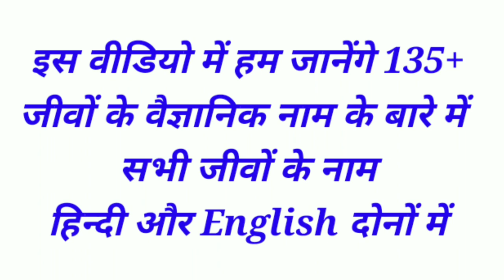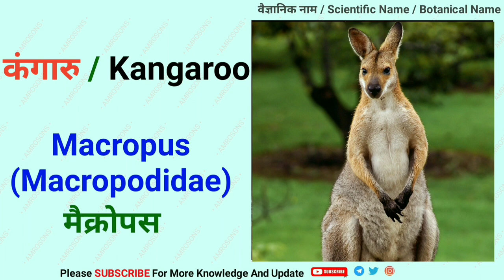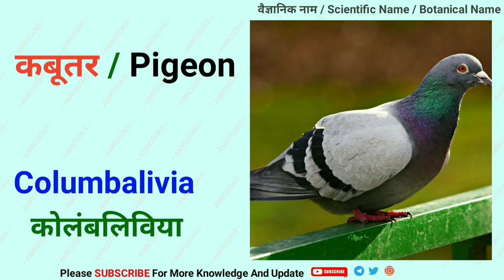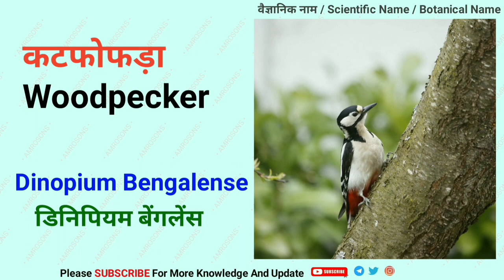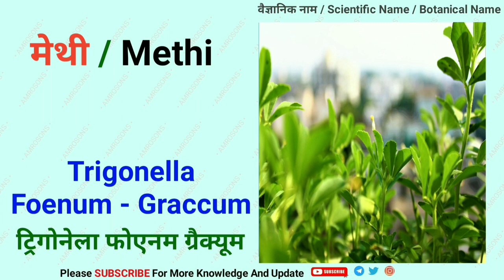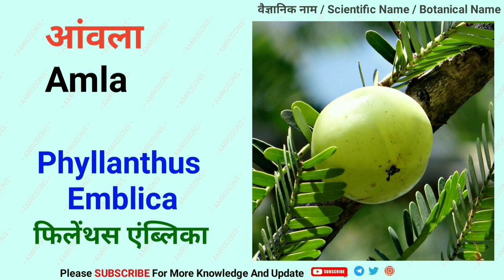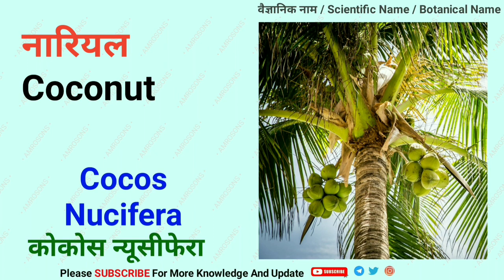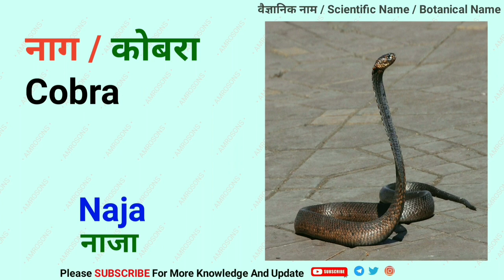वैज्ञानिक नाम | Scientific Name | Animals | Plants | Fruits | Vaigyanik Naam | AMROSONS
In Video:-

Video Me 135+ Jivo Ka Naam Hai ,Hindi aur English Me, Vaigyanik Naamo Ke Sath
• Jantuwo Ke Vaigyanik Naam
• Pakshiwo Ke Vaigyanik Naam
• Sabjiowo Ke Vaigyanik Naam
• Falo Ke Vaigyanik Naam
• Masalo Ke Vaigyanik Naam
• Kido Ke Vaigyanik Naam
• Faslo Ke Vaigyanik Naam
• Machchhliwo Ke Vaigyanik Naam
• Sapo Ke Vaigyanik Naam

""AMROSONS""
We Provide Free Education All Over The World.
This Channel Is For Competitive Examination
Exam Like:-
* SSC
* RAILWAY
* Civil Services
* Nursing Entrance Exam
* CTET
* State TET
* CDS
* Bank
* NDA
* DRDO
* Indian Soldiers
* Dental Entrance Exam
* Veterinary Entrance Exam
* UPSC
* TGT
* PGT
Etc.

Video is for educational purpose only.Copyright Disclaimer Under Section 107 of the Copyright 1976, allowance is made for "fair use" for purposes such as criticism, comment, news reporting, teaching, scholarship, and research.

Your Queries-

Scientific Name
Scientific Names
Scientific name of animals
Animals Scientific names
Animal scientific name
Vaigyanik Naam
Botanical Name
Vaigyanik
Scientific Name Of Organism
Scientific name of plants
Scientific name of fruits
Scientific name of vegetables
Scientific name of animals and plants
Vaigyanik name yaad karke ki trick
Vaigyanik naam trick
Vaigyanik naam hindi mein
Vaigyanik naam kaise yaad kare
Vaigyanik naam English mein
Janvaro ke name
Janvaro ke naam
Janvaro ke Vaiganik naam
Pakshiyon ke vaigyanik naam
Ped paudhe ke naam
Ped paudhe ka vaigyanik naam
Scientific Name Of Trees And Plants

We Do Not Use Copyright Music ,Image,Or Anything

madhumakkhi ka vaigyanik naam
gaay ka vaigyanik naam
medak ka vaigyanik naam
matar ka vaigyanik naam
vaigyanik
amoeba ka vaigyanik name
kachhua ka vaigyanik name
vaigyanik name,vaigyanik naam tric
manushya ka vaigynik name
jivo ka vaigyanik naam
manav ka vaigyanik naam
podho ke vaigyanik naam
vaigyanik naam ki trick
falon ka vaigyanik naam